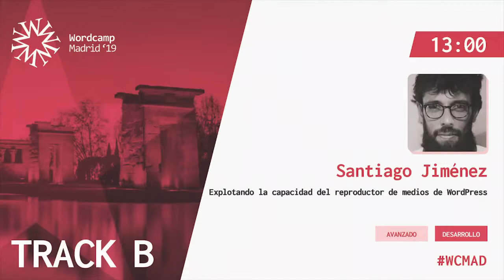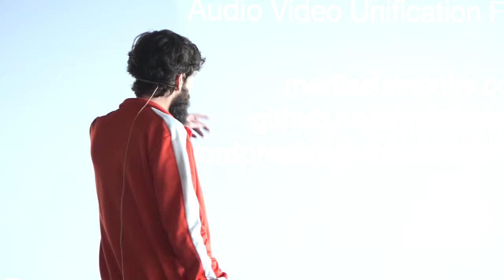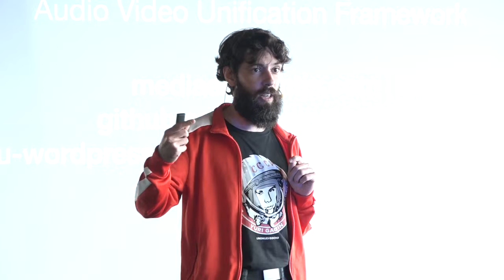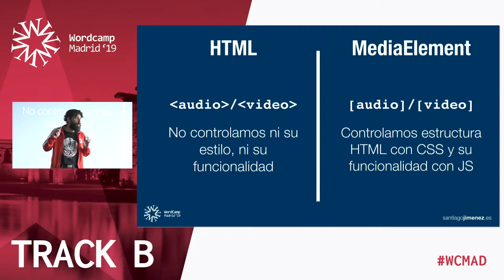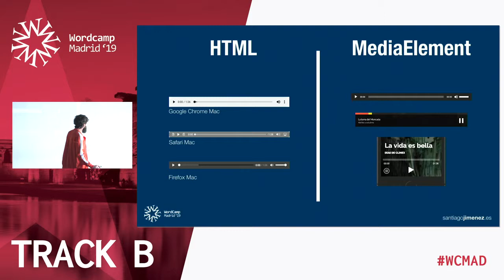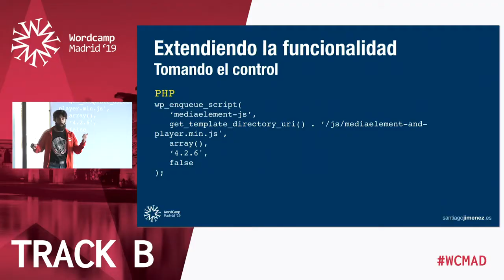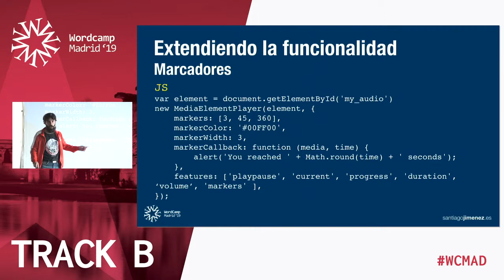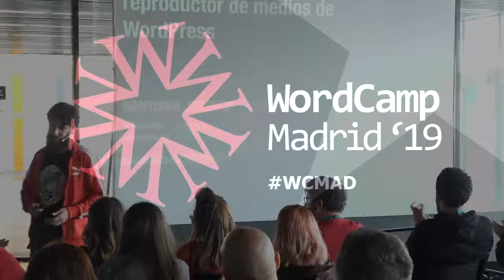Santiago Jiménez: Explotando la capacidad del reproductor de medios de WordPress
MediaElement es el framework de reproducción de reproducción de audio y vídeo que provee WordPress en sus instalaciones básicas.
Si necesitamos un reproductor adaptado a nuestro desarrollo no es necesario recurrir a librerías externas. En esta veremos cómo con solo unas sencillas líneas de JavaScript podremos integrarlo en nuestro diseño con nuestro propio CSS y extender su funcionalidad para enviarlo a dispositivos de reproducción, añadir marcadores por tiempo, modificar su velocidad de reproducción, habilitar diferentes calidades de transmisión y más.